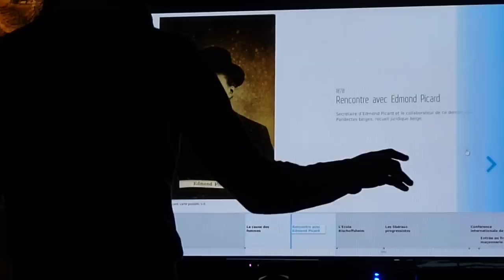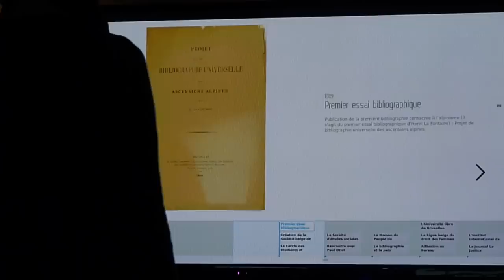Henri La Fontaine interactive installation @ mundaneum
First exhibition of the Medianeum project today in Mons.
Henri La Fontaine is a belgian layer who wons the Nobel peace price in 1913. A book explaining his live and opinions has been published for this centenary.